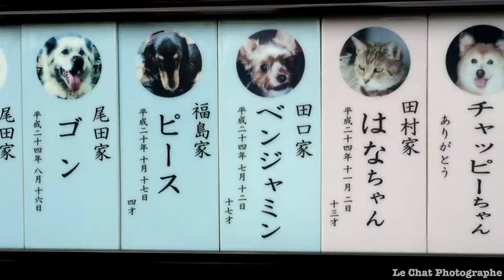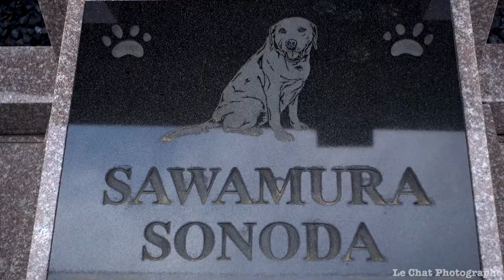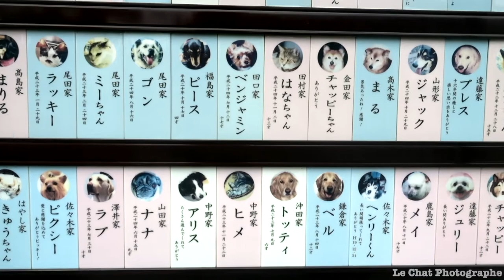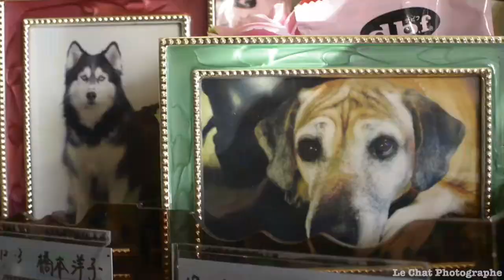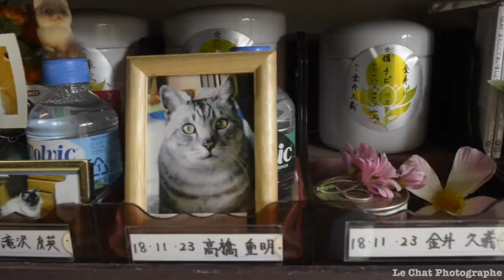🇬🇧 Jikei-in Pet Cemetery Fuchu . Tokyo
Jikei-in Pet  cemetery in Tokyo Japan
 The cemetery is in the Zen temple  in Fuchu, the suburbs of Tokyo,
As there are only a few places including here for holding a memorial service for pets in Tokyo, many dead pets are brought into the temple
 In Japan, people have a habit of visiting their ancestors' graves at spring and autumn equinox. Normally, while they are at it, meeting their lost pets. The reason is that we shouldn't treat pets more respectfully than humans in Buddhist rites by the teaching of Buddhism. However, the Japanese are mad about their pets recently. some people make big beautiful graves for them.